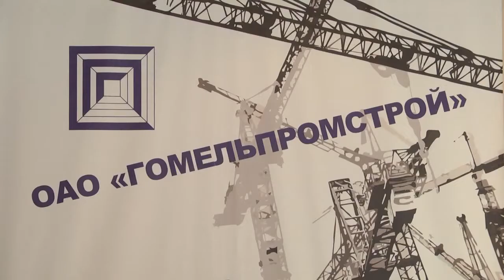Заместитель Премьер-министра Владимир Кухарев посетил "Гомельпромстрой"